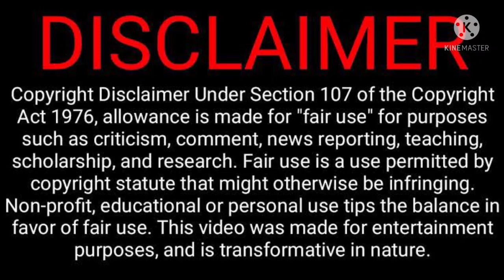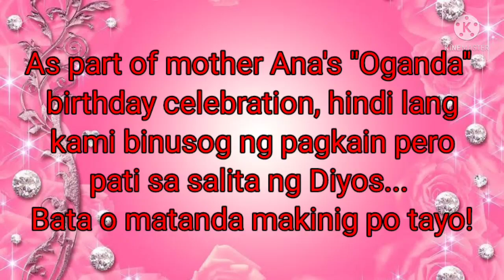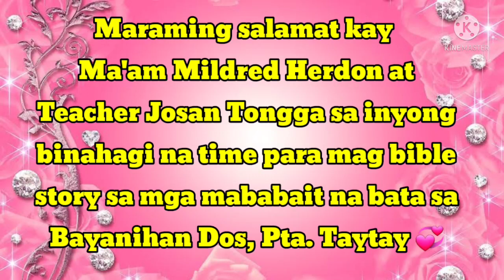BUSOG NA SA PAGKAIN, BUSOG PA SA KAALAMAN TUNGKOL KAY HESUS(BIBLE STORY)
Sa kaarawan ni mother Ana "Oganda" Marie Gulch ay hindi lang kami nabusog sa pagkain pero binusog din ng kaalaman tungkol kay Hesus! Tuwang tuwa ako sa mga bata kasi talagang nakikinig sila, nakatutok at interesadong makinig ng tungkol kay Hesus.